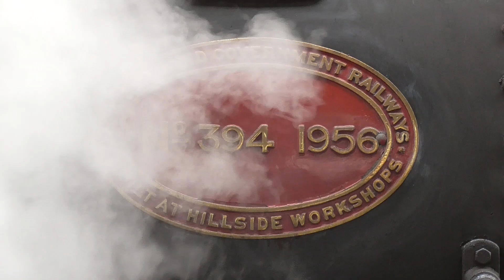Steam Incorporated's Heartland Flyer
Hello viewers! Sorry for not uploading in 3 weeks, been a bit busy and ran out of ideas, todays video features JA 1271 running on the Heartland Flyer in 2021, we chased the train between Palmerston North and Woodville, was a great seeing steam in action.